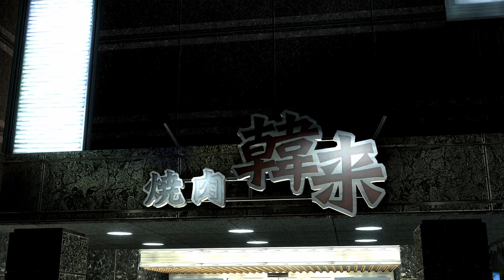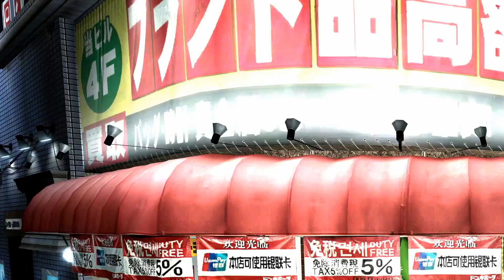L'Epreuve Kiryu 4 - Partie 31 (Yakuza 4 No Items Challenge)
Kiryu reprend les rênes.